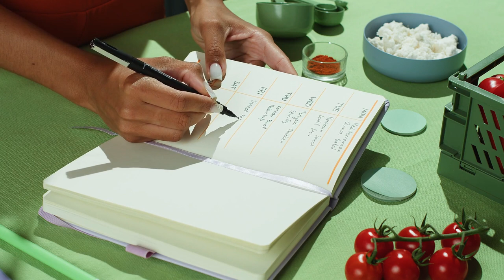15 Minimalist Habits That Will Transform Your Life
Discover 15 powerful minimalist habits that can truly transform your life! Dive into this insightful YouTube video to learn practical tips and strategies for simplifying your daily routine and achieving a more fulfilling, clutter-free lifestyle. Don't miss out on the opportunity to unlock the secrets of minimalism and start your journey towards a happier and more intentional life today.